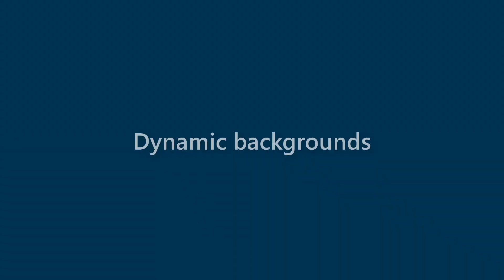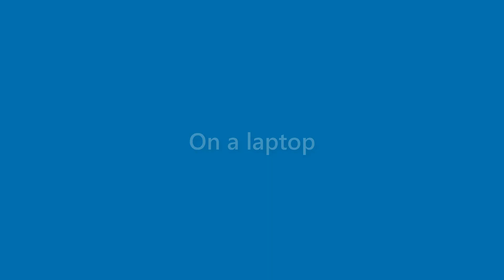Hugh Simpson - appearance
Name Look - Hugh Simpson - appearance. In this video we present "Hugh Simpson" name look and feel in various scenarios.
This video will cover:
How does "Hugh Simpson" look as a personal letterhead?
How does "Hugh Simpson" look on a business card?
How does "Hugh Simpson" look on a computer/laptop screen?
How does "Hugh Simpson" look with different background colors?
How does "Hugh Simpson" look with various fonts?